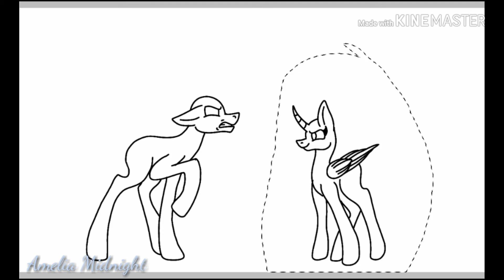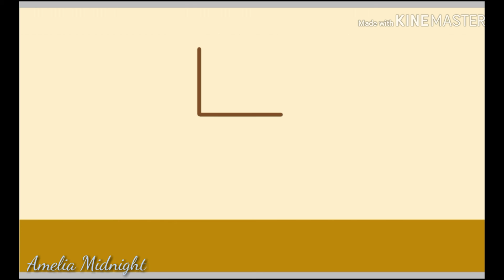Look at your precious sister now! {Speedpaint}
(Danny Phantom doesn't belong to me.)

I hope ya enjoyed!